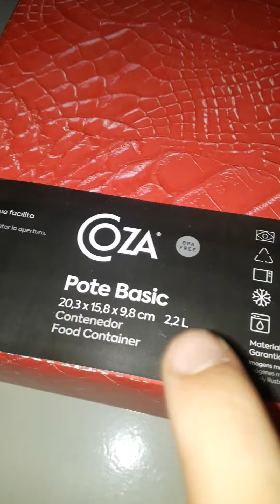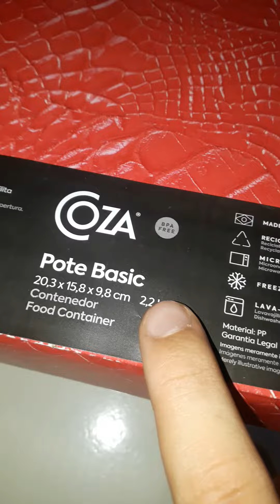Lavadora Coza Vizzano 11kg água quente